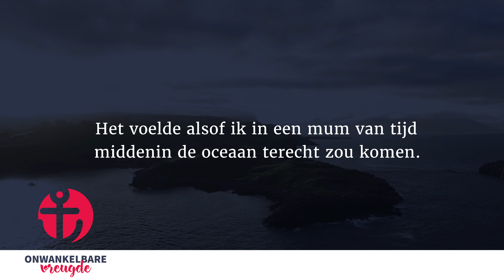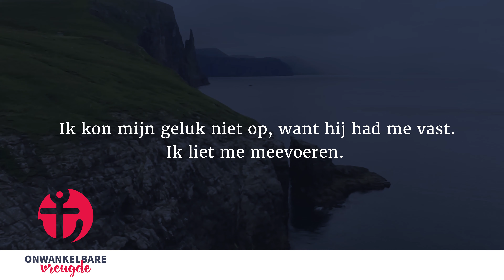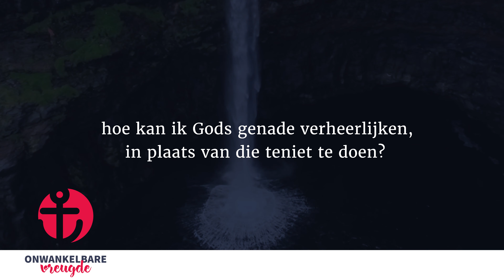1 juni | Het geloof dat genade verheerlijkt | 'Onwankelbare vreugde' - John Piper